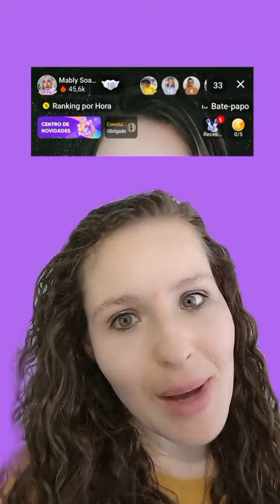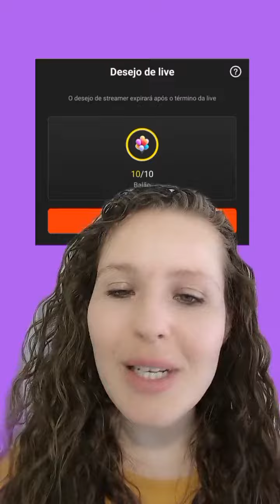Lista de desejo no Kwai!!!